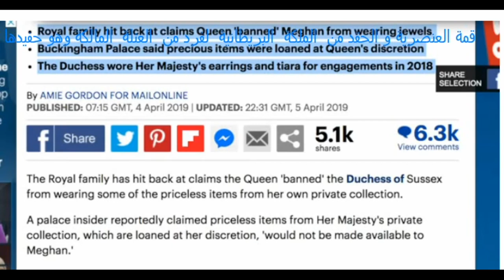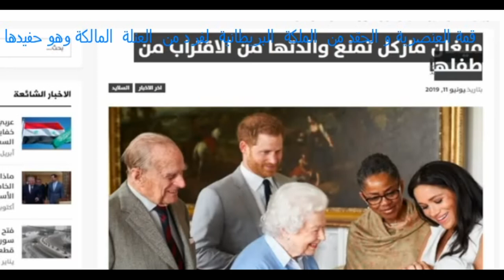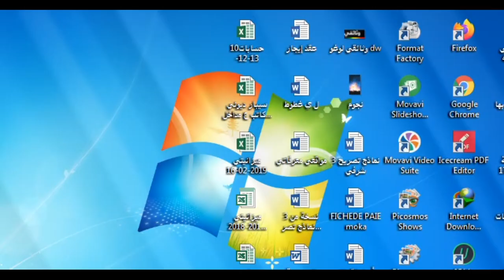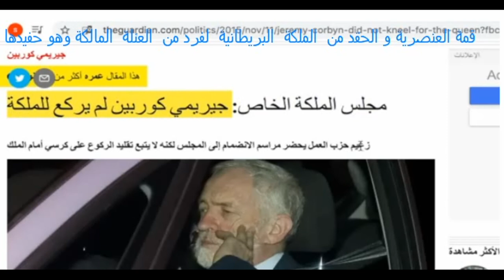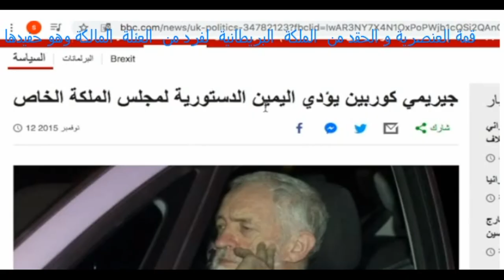الوجه القبيح للام الحنون "ملكة بريطانيا"في "مملكة الظلام".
ملكة بريطانيا...سيدة العالم الاولى كما يقولون. البابا لدى البريطانيين و الام الحنون. ينكشف الغطاء فجأة..فيظهرلنا وجه قبيح للغاية ...عنصرية لأقصى درجات العنصرية .